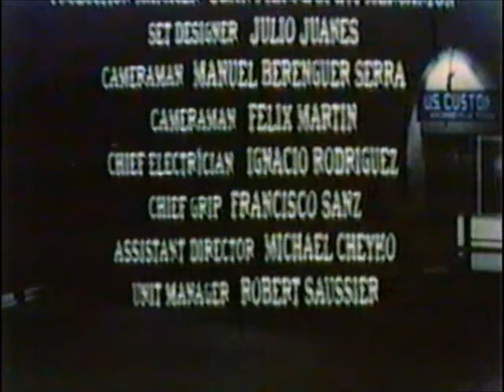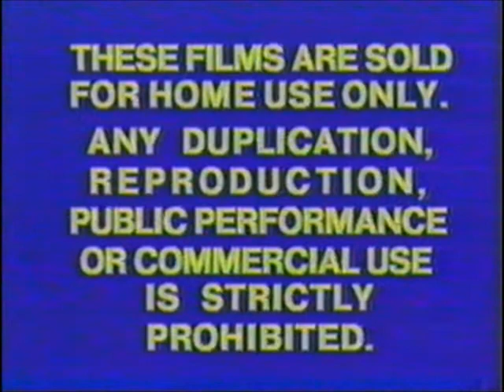Opening & Closing To Breakout 1979 VHS/Betamax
Here Is The Opening & Closing To An EXTREMELY RARE 1979 VHS Of Breakout, And Here Are The Order:

Opening:
1.Columbia Pictures Home Entertainment Logo
2.First Few Seconds Of The Film
That's All.

Closing:
1.Last Few Seconds Of The Closing Credits
2.These Films Are Sold/FBI Warning Screens
3.Black Screen Of Death (With SMPTE Color Bars And Tone)
That's All.

NOTE:The Betamax Has The Same Opening & Closing As This VHS.